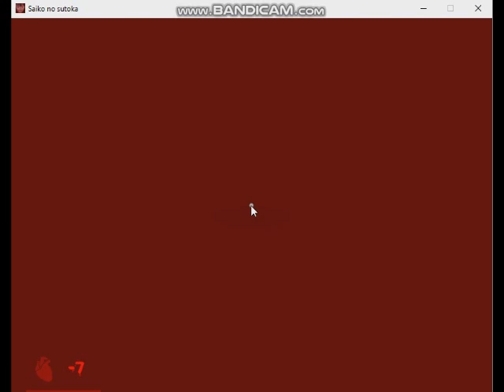Saiko No Sutoka v0.21 Alpha Version - Expert Skill Level Failure Attempts 006 (2020 Habupain Games)